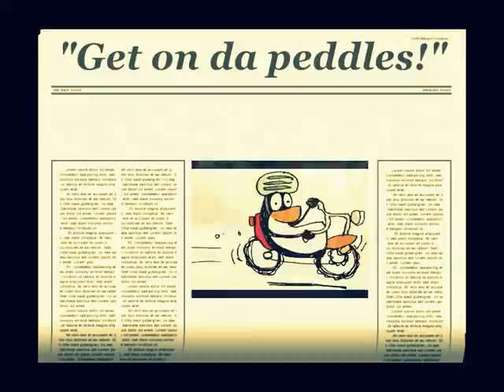Another day in the city...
Another day in the city of Almelo... Need I say more?